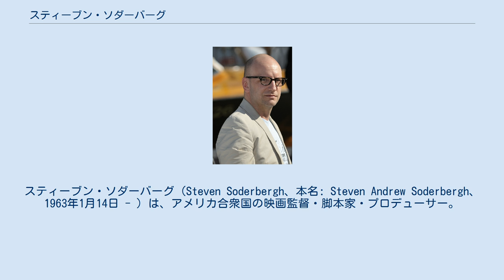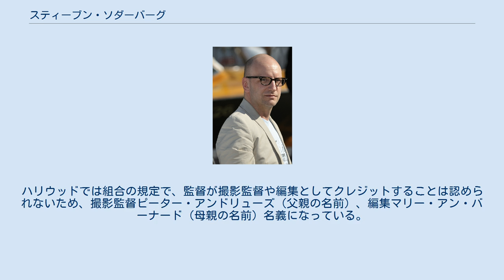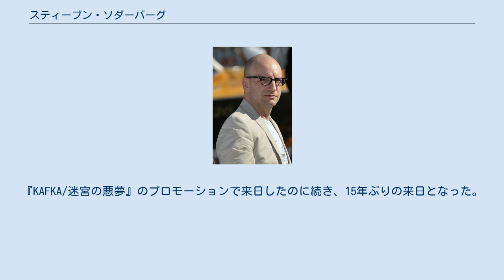スティーブン・ソダーバーグ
スティーブン・ソダーバーグ（Steven Soderbergh、本名: Steven Andrew Soderbergh、1963年1月14日 - ）は、アメリカ合衆国の映画監督・脚本家・プロデューサー。
ジョージア州アトランタ出身。
 1963年ジョージア州アトランタで生まれる。
父方の祖父はストックホルムからのスウェーデン系移民。
幼いころバージニア州シャーロッツビルに引っ越し、父ピーター・アンドリュー・ソダーバーグがルイジアナ大学の教育学部長になったことに伴い、ルイジアナ州バトンルージュに引っ越す。
高校生の時から16mmで映画を作りはじめ、ルイジアナ州立大学付属実験学校では15歳で大学の映画クラスに出席していた、 卒業後は大学に進学せず、ハリウッドでフリーランスの編集者として働くが、しばらくしてルイジアナに戻り、映画制作と脚本執筆を続ける。
 1986年、ロックバンド「イエス」のコンサートフィルム「9012ライブ」を撮影し、高い評価を得て翌年に短編映画監督"Winston"を制作。
 1989年、26歳で初めて監督した長編映画『セックスと嘘とビデオテープ』でカンヌ国際映画祭パルム・ドールを受賞し、センセーショナルなデビューを飾る。
 しかし、鮮烈なデビューとは裏腹にその後は深刻なスランプに陥り長らく商業的低迷が続くが、メジャー・スタジオの映画を監督した1998年の『アウト・オブ・サイト』でジョージ・クルーニーを主演に迎え、久しぶりの成功を収める。
 2000年には『エリン・ブロコビッチ』と『トラフィック』でアカデミー監督賞にダブルノミネート(第11回アカデミー賞のマイケル・カーティス以来62年ぶり2人目)。
後者で受賞を果たした。
 翌年の『オーシャンズ11』ではジョージ・クルーニー、マット・デイモン、ブラッド・ピット、ジュリア・ロバーツ、ドン・チードルなど豪華オールスターキャストを揃え、全世界で4億ドル以上の興行収入を記録。
マット・デイモンはこの後7作で共にタッグを組む。
 撮影監督や編集を務めることも多く、『トラフィック』や『オーシャンズ11』といった作品では監督と撮影を兼任した。
ハリウッドでは組合の規定で、監督が撮影監督や編集としてクレジットすることは認められないため、撮影監督ピーター・アンドリューズ（父親の名前）、編集マリー・アン・バーナード（母親の名前）名義になっている。
 子供の頃に見た映画『マタンゴ』に酷いショックを受け、30代くらいまではキノコを食べられなかった。
 2008年12月、ベニチオ・デル・トロがチェ・ゲバラを演じた『チェ』のプロモーションで、デル・トロらと来日。
『KAFKA/迷宮の悪夢』のプロモーションで来日したのに続き、15年ぶりの来日となった。